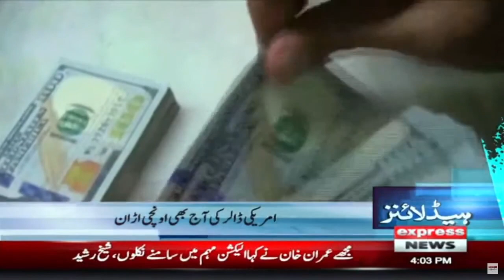IG KPK Big Statement About Politician | Headlines 4 PM | 2 Feb 2022